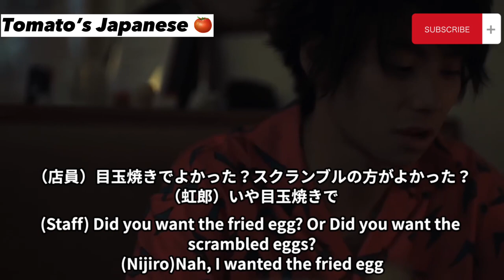［ENG SUB］Why Does Nijiro Murakami Like Acting?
Do you want more Japanese videos or Nijiro Murakami videos??💃🇯🇵